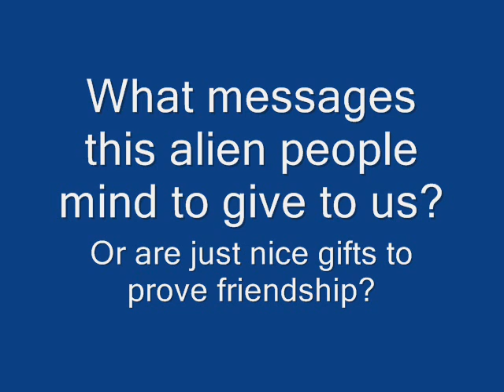CROP CIRCLES COLLECTION - Are their messages or just gifts?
They appear all over the World and may be a kind of messages or gifts from some friendly other planet people - by Captain Bill